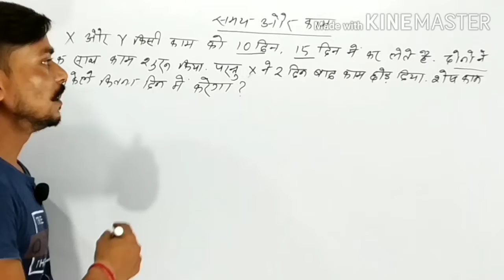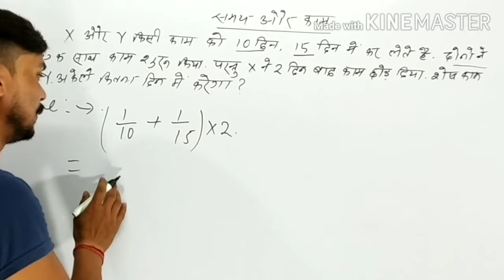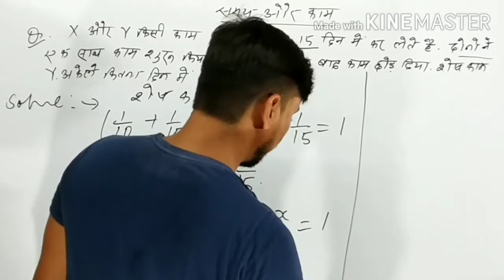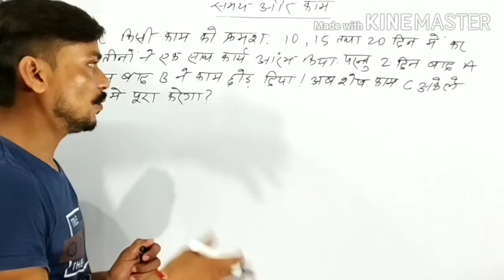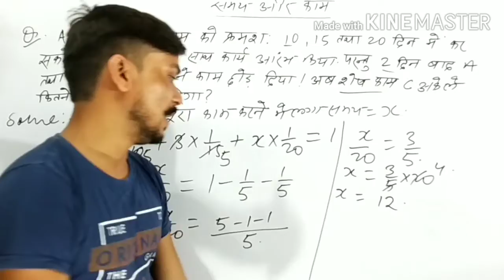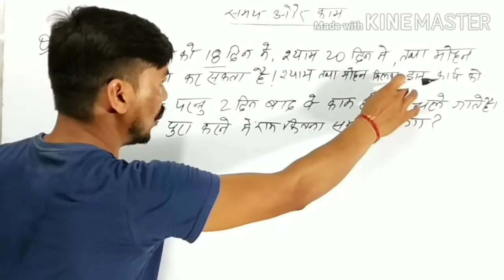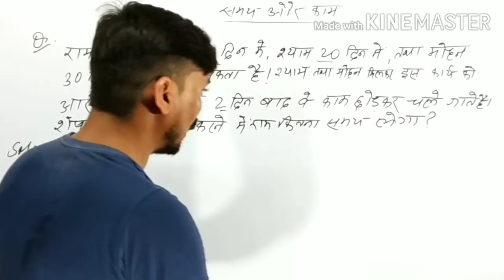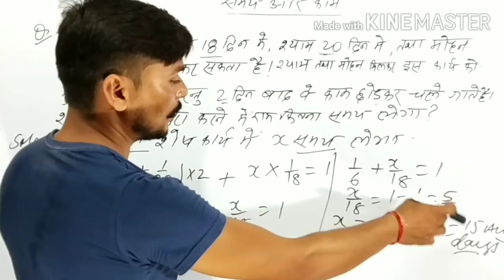समय और कार्य (part-3) for bank ssc railway. By Avinash vishwas.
समय और कार्य में अगर कोई मजदूर कुछ दिन काम करके छोड़ देता है तो शेष काम करने के लिए लगे मजदूर का समय ज्ञात करना सीखें!
Maths mount.. By Avinash vishwas.